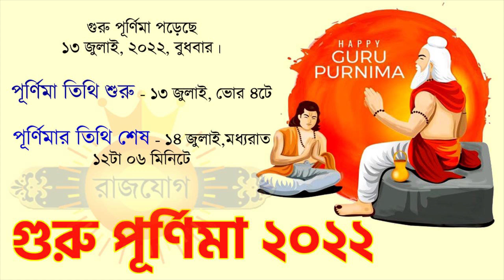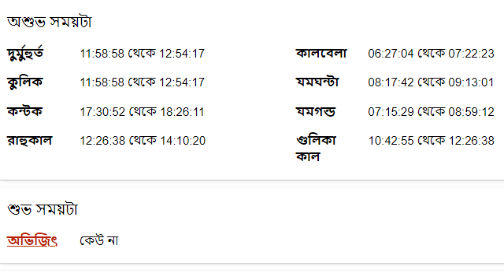১৩ই জুলাই ২০২২- বৃশ্চিক রাশি আজকের রাশিফল - Vrishchik Rashi 13th july 2022 Ajker Rashifal -Brishchik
১৩ই জুলাই ২০২২- বৃশ্চিক রাশি আজকের রাশিফল - Vrishchik Rashi 13th july 2022 Ajker Rashifal -Brishchik